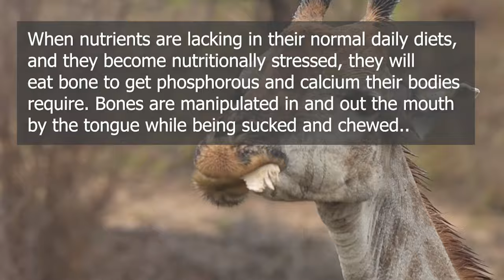Giraffe eating a bone, commonly seen when nutrients are lacking in their normal daily diets.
Giraffe is the tallest herbivores in the world and feeds on a variety of plant species. They are not carnivorous! However, when nutrients are lacking in their normal daily diets, and they become nutritionally stressed, they will eat bone to get the phosphorous and calcium their bodies require. Bones are manipulated in and out of the mouth by the tongue while being sucked and chewed.

This behavior is called osteophagy. Osteophagia means “feeding on bone”. The bones are not swallowed but simply dropped when the individual has gained enough nutrients or tires of the activity. This behavior has been seen in a number of herbivore species particularly in larger herbivores the giraffe and kudu.

Video By: Bernhard Bekker
B1 Photo Safaris